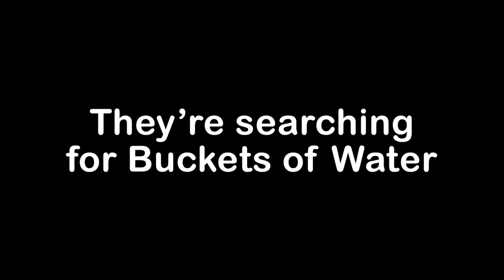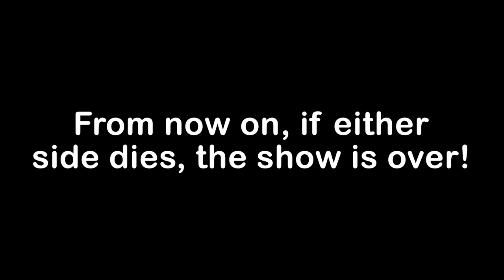Minecraft, But Item Drops Are Random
Today, we're on a mission to defeat the Ender Dragon, but we only have 20 minutes to prepare! Not only that, but every block we break drops random items, who knows what we'll find! It's a race against time, but if we try enough blocks, I'm sure we'll find something amazing to help us win the fight!